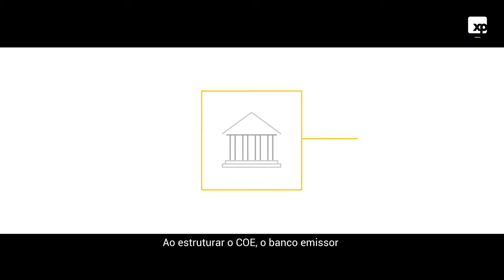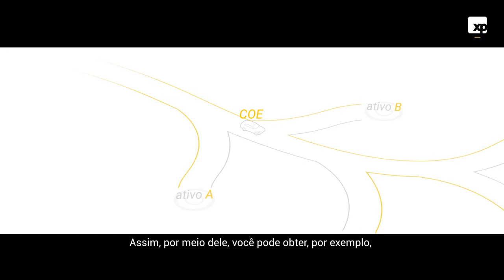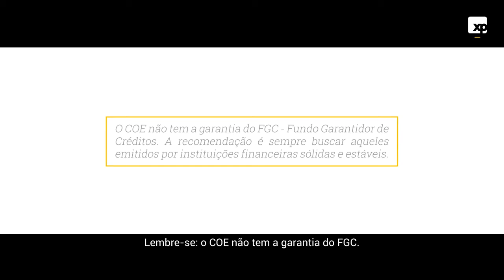TUTORIAIS CERTIFICADO DE OPERAÇÕES ESTRUTURADAS (COE)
Tutoriais
Vídeo 33 - Certificado de Operações Estruturadas (COE)

Este conteúdo pertence exclusivamente à XP Investimentos